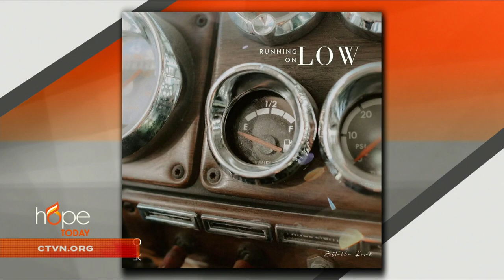Hope Today: God is with us every step of the way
Helping people connect to God through her uplifting music and heartfelt messages. Christian pop artist Estella Kirk shares her music and inspirational story of overcoming fear and self-doubt, by reminding us that God is with us every step of the way.